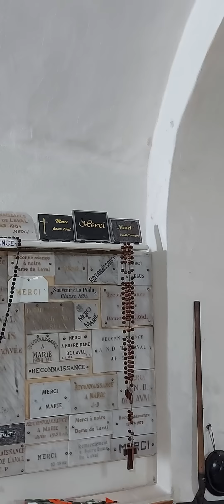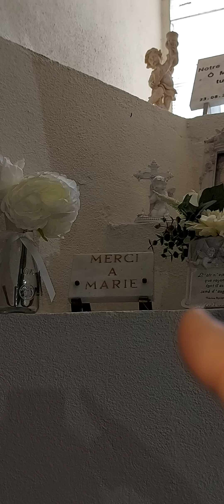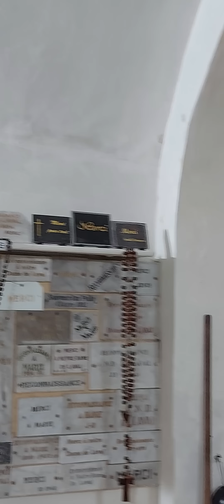Chemin de compostelle 1